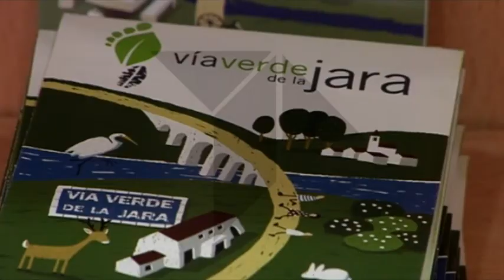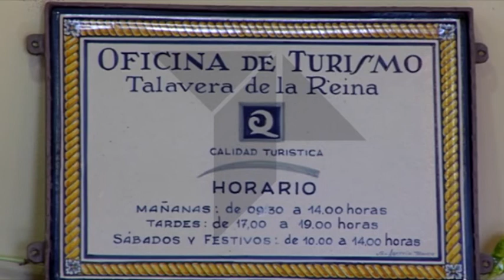TURISMO EN TALAVERA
Mientras muchos se desplazan a la costa buscando el mar, otros prefieren el turismo de interior durante sus días de vacaciones. Talavera se presenta como una opción interesante teniendo en cuenta los datos registrados por la oficina de turismo durante el primer semestre de este año 2014.